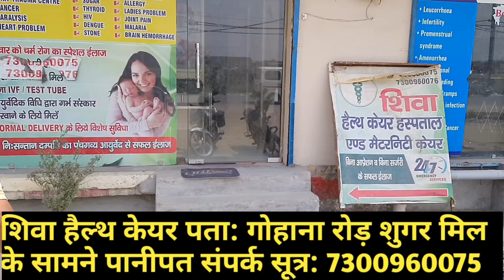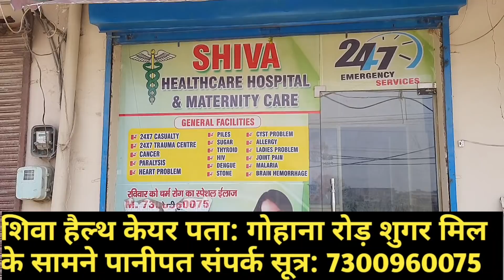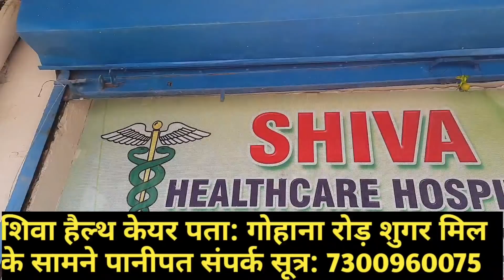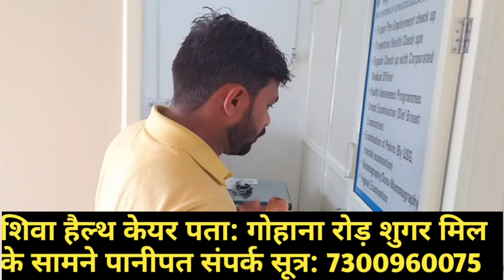जस हत्याकांड को लेकर महिला डॉक्टर की बातें सुन हैरान रह जाएंगे आप ..?